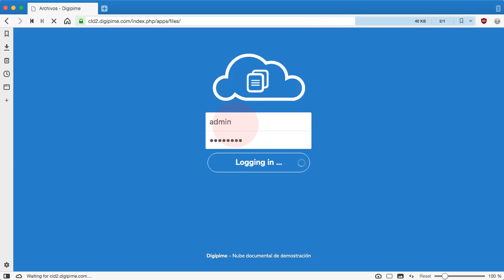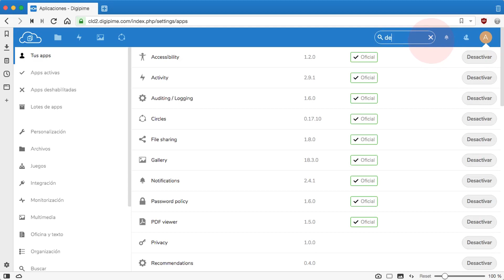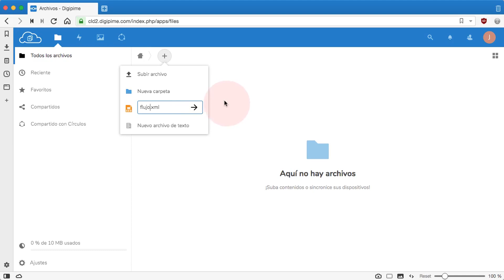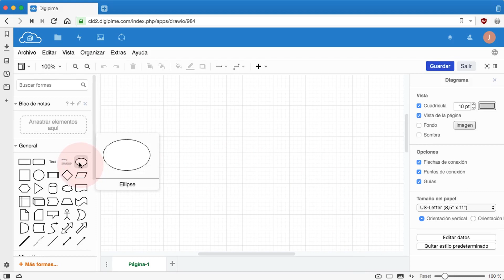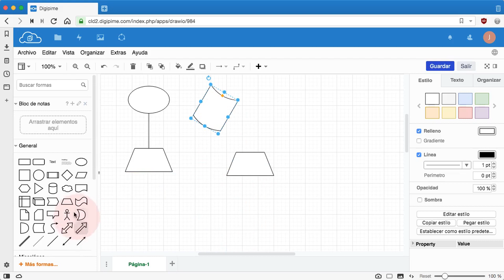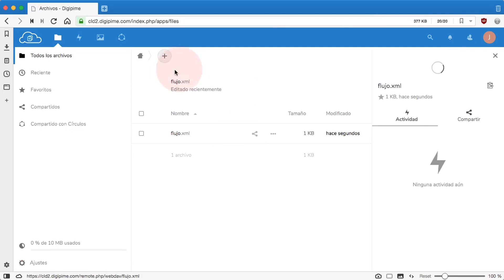Nextcloud 15...18 - Usar app Draw.io para crear y modificar diagramas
En este vídeo aprenderemos a utilizar la app Draw.io, un programa de código abierto que nos permite crear cualquier tipo de diagrama dentro del interfaz de Nextcloud. Una vez creado el diagrama, se guarda en un formato estándar basado en XML y puede ser descargado o compartido como cualquier otro fichero. Cualquiera de los gráficos pueden ser modificados posteriormente desde la app para Nextcloud o desde otro programa basado en Draw.io.